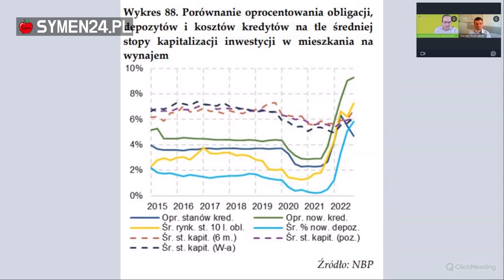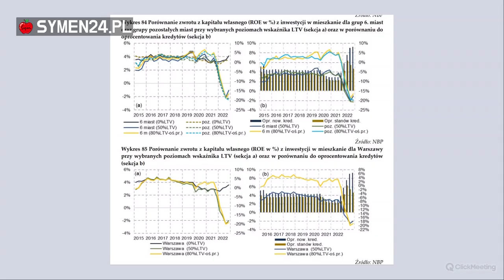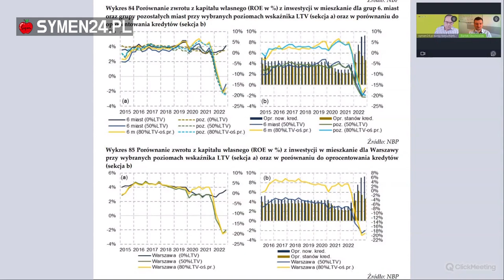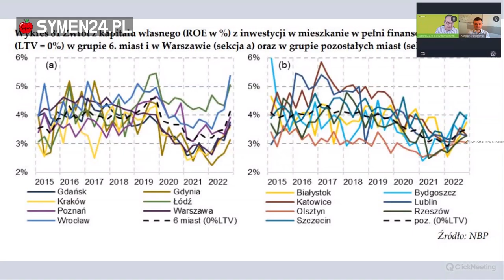SPÓR o OPŁACALNOŚĆ wynajmu mieszkań - ROE w górę i w dół. Rynek nieruchomości - czynsze i kredyty.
Jaka może być opłacalność i zwrot kapitału dotyczący inwestycji w kupno i wynajem mieszkania. Czy każda taka inwestycja się opłaca i czy warto lewarować się kredytem.

@Tomasz_Lebiedz I Bartłomiej Głuchowski dyskutują o rentowności inwestycji w kupno i wynajem  mieszkania.

ROZDZIAŁY:
00:00 wstęp.
01:35 dane o rynku nieruchomości i zapotrzebowanie na mieszkania.
03:50 niektórzy wynajmujący mają większe prawa niż osoby prywatne.
04:50 zyski z najmu mieszkań i obligacji.
11:20 zwrot z kapitału własnego z inwestycji w mieszkanie na wynajem.
25:30 działalność gospodarcza musi dawać większy zysk niż lokata.

SPROSTOWANIE:
Bartek podał błędną informację o postawie analizy NBP.
Oto jak ją bank robi naprawdę:

Przedstawiono uproszczoną analizę opłacalności inwestycji w mieszkania przeznaczone na wynajem podjętą przez osobę
fizyczną. Działalność podlega opodatkowaniu zryczałtowanemu. Przeanalizowano poziom rentowności tego rodzaju inwestycji
w grupie 6. miast (Gdańska, Gdynia, Kraków, Łódź, Poznań i Wrocław) oraz z grupie pozostałych miast (Białystok, Bydgoszcz,
Katowice, Lublin, Olsztyn, Rzeszów i Szczecin). Ze względu na zbyt małą próbę odnotowanych transakcji najmu mieszkań
pominięto trzy miasta wojewódzkie (Opole, Kielce i Zieloną Górę). Rynek nieruchomości Warszawy ze względu na swoją
specyfikę jest analizowany oddzielnie. Rentowność inwestycji w mieszkania na wynajem ustalono obliczając stopę kapitalizacji
(roczny czynsz do ceny mkw.) oraz wskaźnik ROE (zwrot z kapitału własnego). Stopa kapitalizacji obliczona jest jako stosunek
rocznego dochodu z wynajmu do ceny mieszkania za metr kwadratowy. Z kolei wskaźnik ROE obliczono jako zysk netto
w stosunku do zaangażowanego kapitału własnego. Szacowany dochód operacyjny netto został pomniejszony o szacowaną sumę
wydatków operacyjnych (oszacowane odrębnie dla każdego z analizowanych miast na podstawie danych Grupy OLX
zweryfikowanych opiniami eksperckimi). Tak szacowany dochód operacyjny netto jest podstawą obliczania wskaźnika EBITDA.
W tym wypadku przyjęto różne możliwe poziomy dźwigni finansowej: inwestycję w pełni finansowaną gotówką (LTV 0%) oraz
inwestycję finansowane kredytem, dla których LTV wynosi 50% oraz wysoce lewarowane inwestycje o LTV 80%. W celu
obliczenia zysku finansowego uwzględniono dochód z najmu, odjęto zryczałtowany podatek w wysokości 8,5%, spłatę odsetek
kredytu, a także amortyzację budynku w wysokości 1,5% jego wartości (założono dwa remonty kapitalne w okresie 100 lat).
Podatek jest płacony od całego dochodu z najmu, przed odliczeniem jakichkolwiek kosztów. Cenę transakcyjną mkw.
przeciętnego mieszkania ustalono sumując 50% średniej ceny transakcyjnej na rynku pierwotnym i wtórnym. Cenę na rynku
pierwotnym powiększono o koszt wykończenia. Od IV kw. 2022 r. przyjęto koszty wykończenia mieszkania wg szacunków
bazujących na cenach Sekocenbud. Przyjęto kredyt złotowy na 25 lat w równych ratach, płatnych 4 razy w roku. Założono
obłożenie na poziomie 95%

Ponadto, w trosce o kieszeń Bartka, proszę abyście nie traktowali poważnie tego, co powiedział o dopłacaniu, gdy macie ROE poniżej 6%  - to nie była oferta, ale zwrot retoryczny ;-)